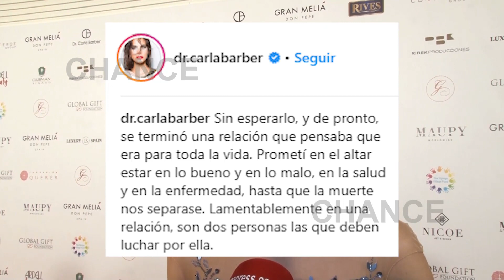Carla Barber agradece el apoyo tras la ruptura con Camilo Esquivel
Tras haber confirmado su ruptura con el médico estético Camilo Esquivel, Carla Barber ha querido agradeecer a todos sus seguidores de instagram los mensajes y palabras de apoyo.